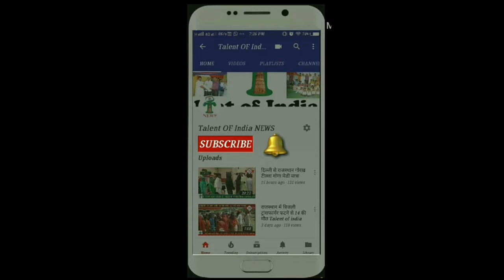Talent of india NEWS दंगल फिल्म की हीरोइन जायरा वसीम से प्लेन में हुई छेड़खानी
फिल्म एक्ट्रेस जायरा वसीम से प्लेन में छेड़खानी हुई   दंगल फिल्म की हीरोइन जायरा वसीम ने इंस्टाग्राम पर वीडियो शेयर कर शारीरिक उत्पीड़न का आरोप लगायk     घटना दिल्ली से मुंबई की फ्लाइट की है जायरा का आरोप है कि विस्तारा एयरलाइंस की फ्लाइट में उनके साथ गलत हरकत हुई      जायरा के मुताबिक उन्होंने फ्लाइट के क्रू मेंबर से इसकी शिकायत भी की लेकिन कोई मदद नहीं की गई    छेड़खानी करने वाला शख्स अधेड़ उम्र का था जायरा के पीछे वाली सीट पर बैठा था प्लेन में कम लाइट का फायदा उठाकर उसने अपने पैरों से जायरा की पीठ वह में गर्दन को रगड़ा     घटना दिल्ली से मुंबई जा रही फ्लाइट की है जायरा ने  फ्लाइट  से इंस्टाग्राम पर पोस्ट कर दिया वीडियो में जायरा वसीम रोते दिखाई पड़ रही है